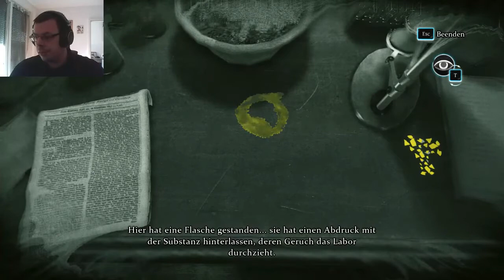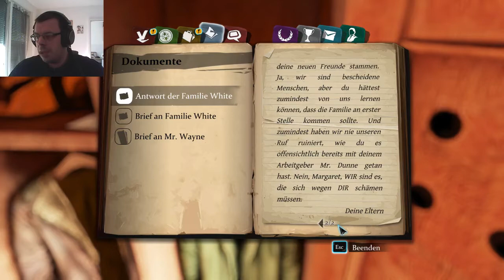SHERLOCK HOLMES CRIMES AND PUNISHMENTS #32 Arme Frau, Teurer Schmuck